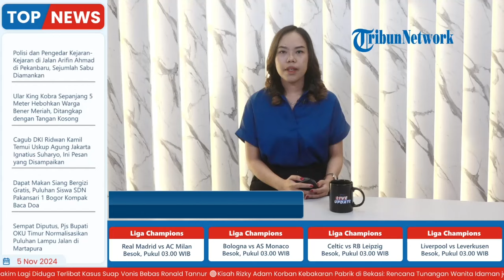Belasan Imigran Rohingya di Aceh Timur Kabur Padahal Baru 5 Hari Mengungsi, Berencana ke Malaysia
Laporan Wartawan Serambi News - Maulidi Alfata

TRIBUN-VIDEO.COM - Sebanyak 19 imigran Rohingya yang ditampung di lokasi pengungsian sementara di lapangan bola Gampong Seunebok Rawang, Kecamatan Peureulak Timur, Aceh Timur, dilaporkan melarikan diri pada Minggu malam (3/11).

Informasi yang diterima Serambi, Senin (4/11/2024), menyebutkan bahwa 19 imigran yang kabur tersebut merupakan bagian dari 96 imigran Rohingya yang tiba di Kuala Krung Tho, Gampong Meunasah Asan, Kecamatan Madat, pada 31 Oktober 2024.

Saat ini, hanya tersisa 71 orang imigran di penampungan tersebut.(*)

Host : Mei Sada Sirait
Video Editor : Rifqi Khusain
Uploader: Unzila AlifitriNabila